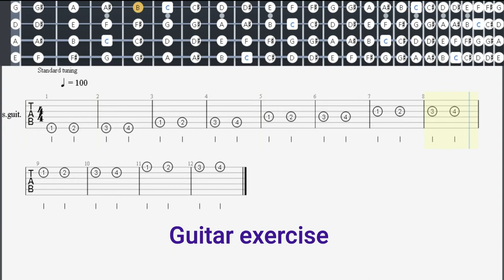Guitar basic exercise